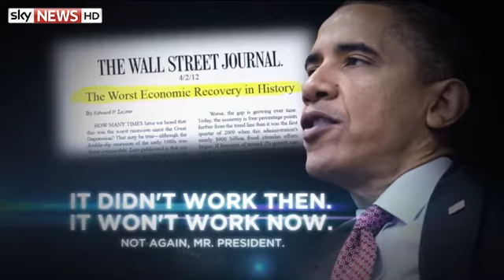Who's Spending The Money In The US Midterms?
A look at the phenomenal amount of money that has been pumped into the US midterm elections.

and download our apps